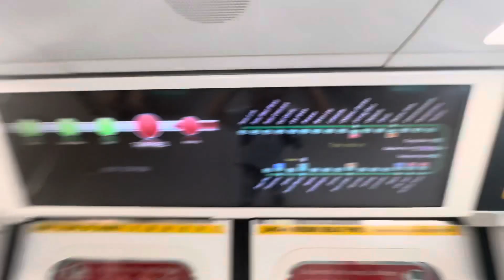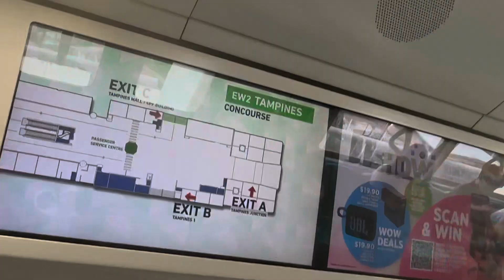[NEW CHIME] MRTravels on the East West Line: C151B Trainset 675/676 from Pasir Ris to Tampines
This video was filmed on 28 February 2024.

C151B 675/676 EWL TRN 343 PM LN